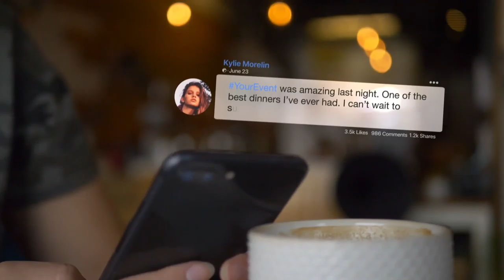Facebook Live Action Post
Take your project or promo video to the next level with this easy to use After Effects template. Perfect for case studies, social testimonials, digital advertising or any other project that needs high resolution Facebook posts. Recreate real posts, or make the perfect post for your needs. Simply fill in the placeholder text, drop in a profile picture and render! This cinematic footage has been pretracked and professionally composited to provide a realistic look and feel. Purchase includes a follow along video tutorial making it accessible to all skill levels.